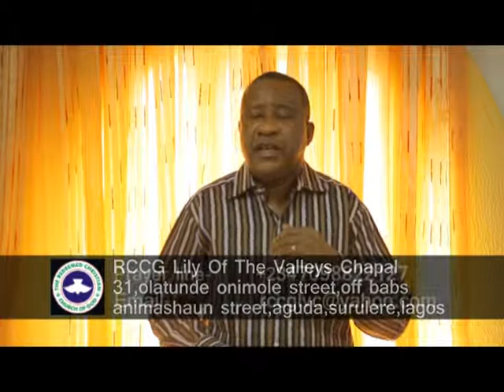The Home Church